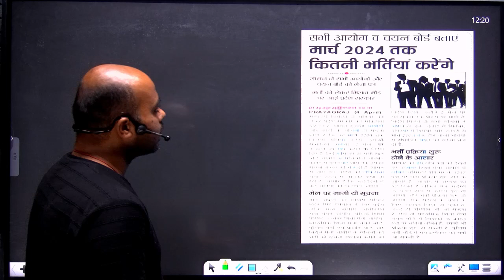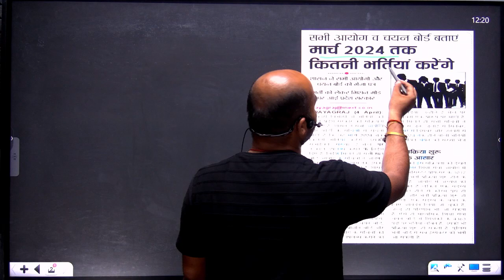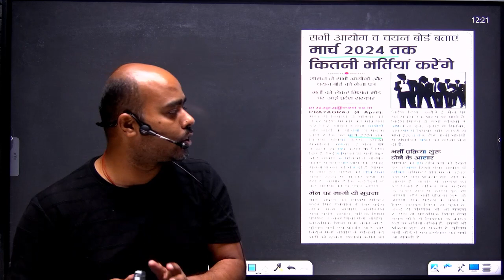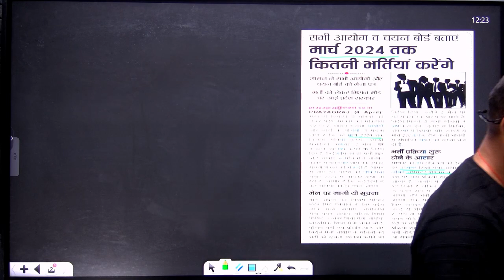March 2024 कितनी भर्तियाँ होंगी ? मिशन मोड पर आई ( प्रदेश सरकार ) | Pawan sir | Result Guru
- UP-Police

🔴  07:00 AM  -- Yogender Sir Current Affair
🔴  08:00 AM  -- Chaturvedi Sir Maths (Cons)
🔴  09:00 AM  -- Sonal Mam Resoning (Cons)
🔴  10:00 AM  -- Yogender Sir Gk/Gs (Cons)
🔴  11:00 AM  -- Abhishek Sir Static Gk (Cons)
🔴  12:00 PM  -- Jitender Sir Hindi (Cons)
🔴  01:00 PM  -- Ashish Sir Maths (ALLAHABAD High Court)
🔴  02:00 PM  -- Harsh Anand Sir English (UPPCL/ High Court)
🔴  03:00 PM  -- Prateek Mishra Sir Sk/Gs (High Court)
🔴  04:00 PM  -- Kushwaha Sir Hindi (UPPCL/ High Court)
🔴  05:00 PM  -- Bajia Sir Computer (UPPCL)
🔴  06:00 PM  -- Prateek Mishra Sir Gk/Gs (VDO)
🔴  07:00 PM  -- Awadesh Sir Reasoning (VDO)
🔴  08:00 PM  -- Jitender (VDO)

📜Topics in This Video:
March 2024 कितनी भर्तियाँ होंगी
मिशन मोड पर आई  ( प्रदेश सरकार )
Pawan sir | Result Guru